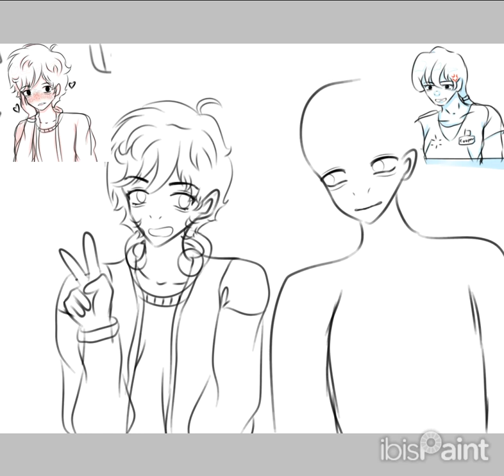oc speedpaint | ibispaint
woooooh
i made these characters so long ago so now i decided to redraw them and change their story a bit, maybe ill talk about them in a future video, depends lol.

characters: alex wilson, cooper collins
time: 2 hours
software: ibispaint